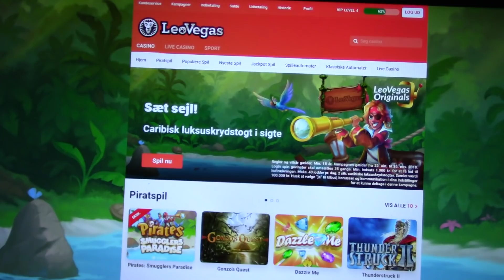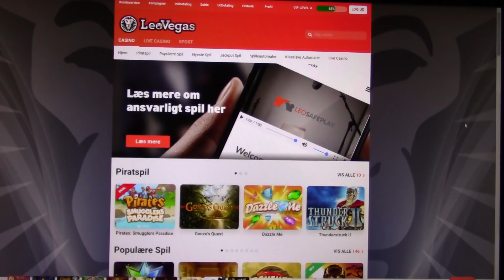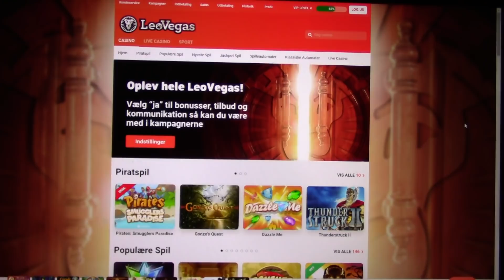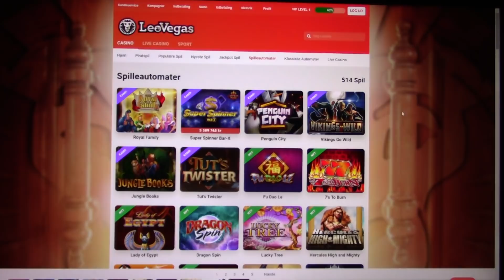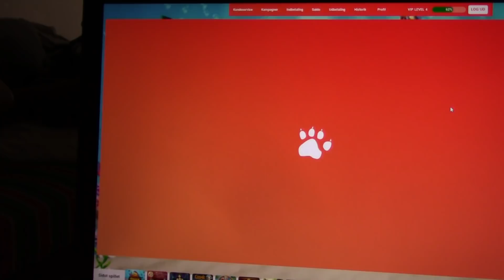MongoTV_1707 - Mongo Slots - Del 1 - LeoVegas - EggOmatic - 0.10 Kr. Linje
DEL 1 : Jeg går online igen på LeoVegas for at spille for resten af mine 226 kroner gratis bonus penge på slots :-)